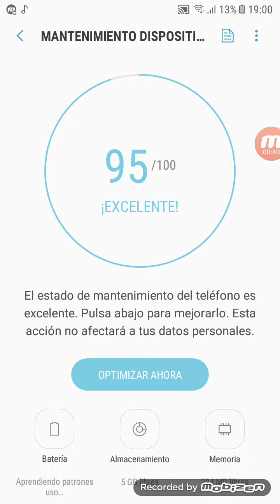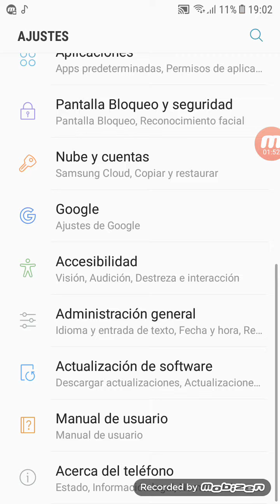Advanced 8 V4 - Rom Galaxy A3 2016 - Themed Oreo - WigettaGaming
[Aviso] No es un GALAXY A8+ es un A3 2016 con el n° de modelo cambiado.